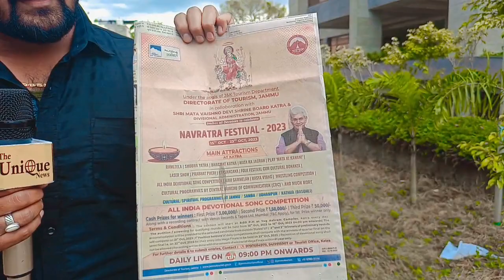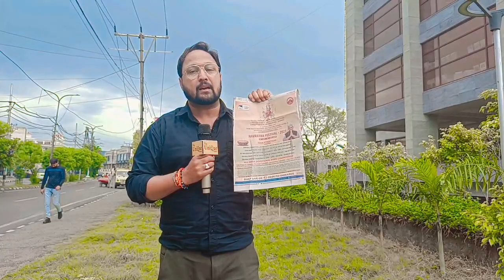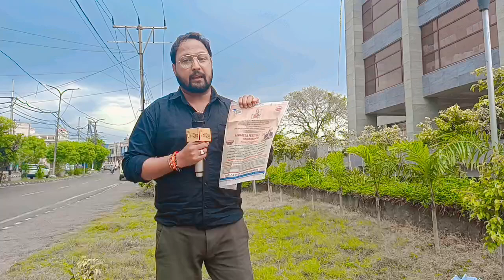hindi के newspaper में English language में advertisement आखिर क्यों ???